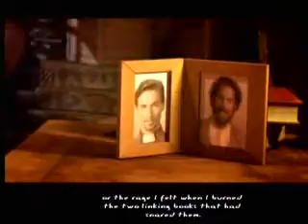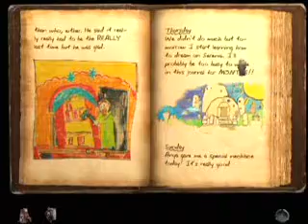The Freelance Astronauts Play Myst IV